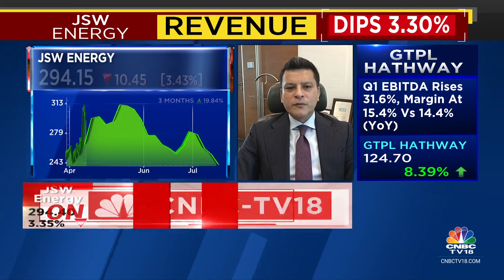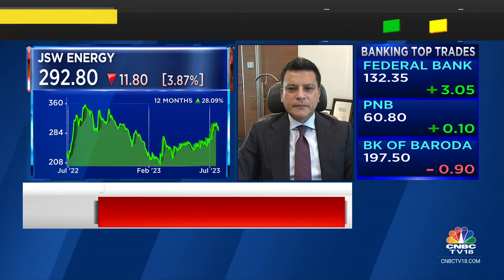Will Recoup Certain Proportion Of EBITDA From Barmer Assets Going Forward: JSW Energy | CNBC TV18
1QWithCNBCTV18 | JSW Energy posts a muted set of Q1 numbers, with its revenue down 3.3% YoY. Prashant Jain, Jt MD & CEO tells Prashant Nair, Nigel D'Souza & Sonia Shenoy that the company’s Rs 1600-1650 cr EBITDA target will be achieved much ahead of schedule. Listen in.

n18oc_business